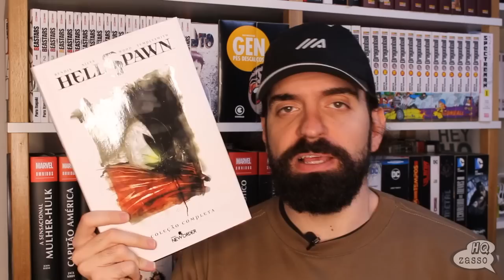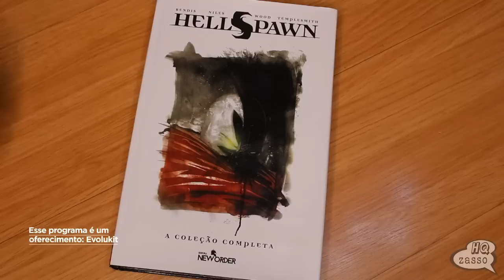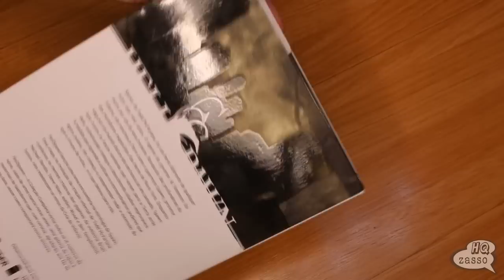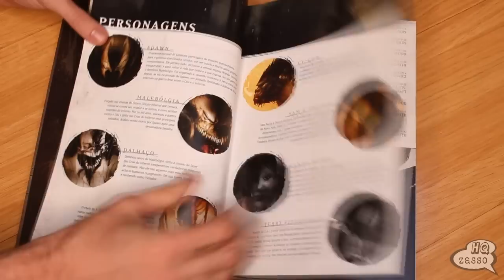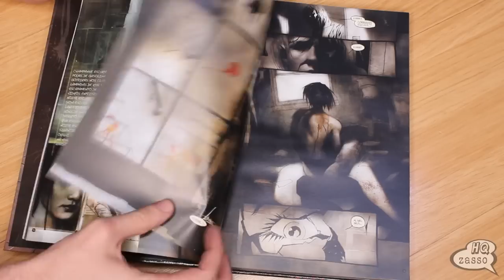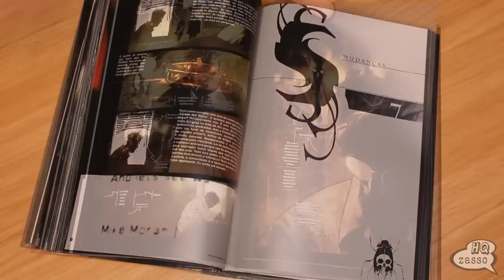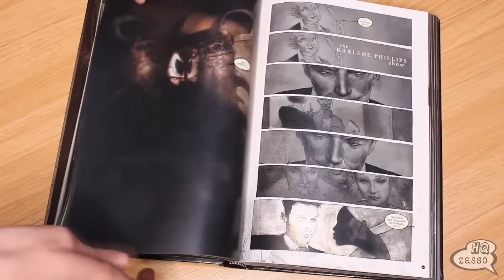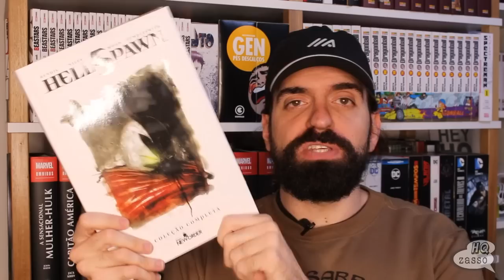HELLSPAWN: A coleção completa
⚡COMPRE O QUADRINHO DO VÍDEO NO LINK ABAIXO:

⚡AMAZON
⚡MUNDOS INFINITOS
Parcele em até 6x no cartão;
Validade: 15/08 até 21/08
⚡AMAZON PRIME

GRUPO TELEGRAM:
🗣BATE-PAPO